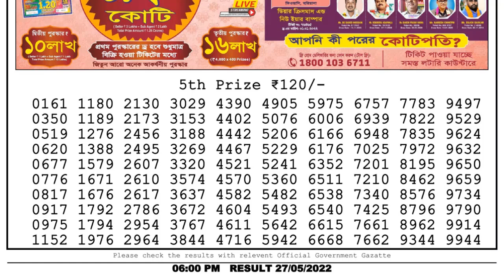Dear Lottery Sambad 6pm today 27.05.22 Nagaland State Lottery Result